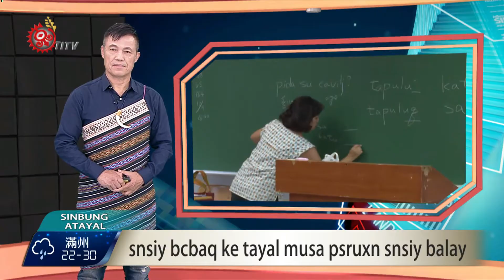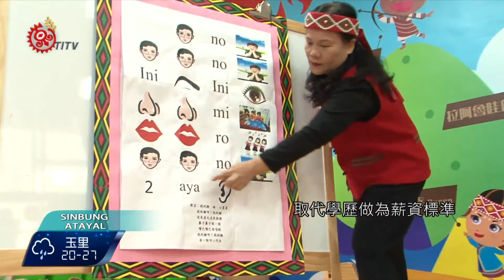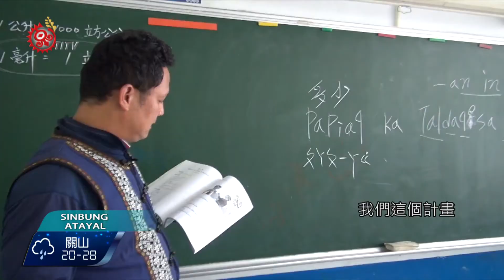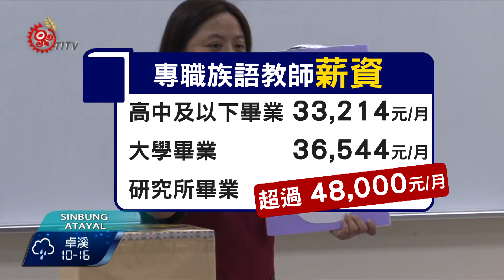教育部推動專職化 族語教師觀望 2017-05-06 Atayal TITV 原視族語新聞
snsiy bcbaq ke tayal musa psruxn snsiy balay

為了穩定族語老師的薪資收入，建立更完善的族語教學環境，教育部推動族語教師從過去鐘點制改為專職化，4月時陸續召開分區公聽會，並將在今年8月啟動試辦，不過還是有現職族語老師對於加入專職化的行列，抱持觀望的態度。

教育部推動原住民族語教師專職化 ，4月舉辦一共4場分區公聽會，端出平均月薪高於3萬3千元的薪資標準，但仍然有不少族語教師對於專職化相關內容提出疑問。

不少現職族語老師認為，應該將教學年資取代學歷做為薪資標準，更有族語教師擔心，專職化後除了族語課程之外，還得支應校內活動歌舞教學，工作內容劃分不清，面對專職化這項選擇，抱持觀望。

不過推動族語教師專職化的東華大學研究團隊指出，專職族語教師敘薪標準，符合7成以上接受調查的族語教師期待。

東華大學研究團隊指出， 高中及以下學歷具備族語高級認證者，每月薪資3萬3千多元，大學學歷者3萬6千多元，碩士學歷且具備族語優級認證者，薪資有望超過4萬8千元，澄清專職族語教師月薪以學歷跟語言認證程度做為雙重參考標準，能夠符合目前普遍領取鐘點費的族語教師心中期待，而族語教師專職化實際成效會是如何？還有待今年8月試辦後才會知道。